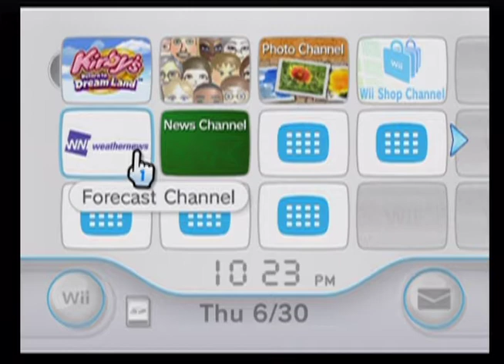Kirby return to dreamland part 1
kirby